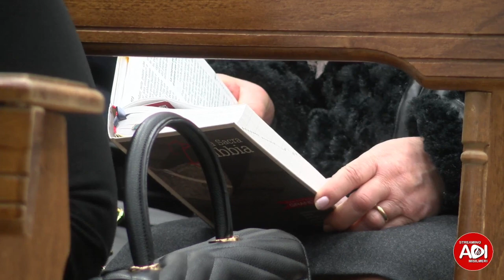"Tesoro in vasi di terra" Culto Domenicale del 19/03/23 || ADI Misilmeri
Esposizione della Parola di Dio a cura del Pastore Massimo Zangari
Lettura dal libro di Matteo 11: 1-11

Streaming ADI Misilmeri è una produzione "Arca della Gioia APS",
se anche tu vuoi sostenere quest'opera puoi farlo attraverso:

• attraverso i *"Grazie"* di YouTube

• Oppure attraverso il nostro codice IBAN ➡️ IT22Z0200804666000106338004